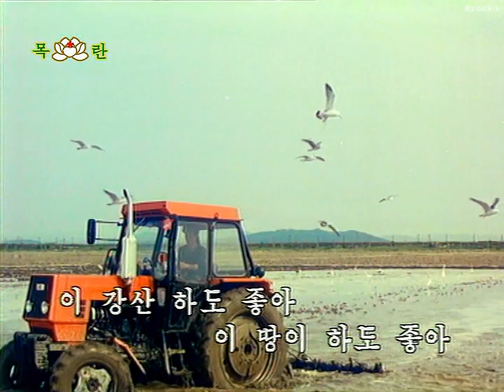【HD】【昔の画面音楽】 この山河はとても良い ／ 화면음악 이 강산 하도 좋아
昔の画面音楽です
ソースはDVDですが元のデータはSVHS程度。
アプコンしてます
メドレーの中から抜粋です